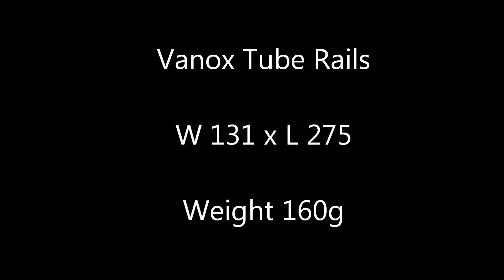Selle Italia SLR XC Flow saddle